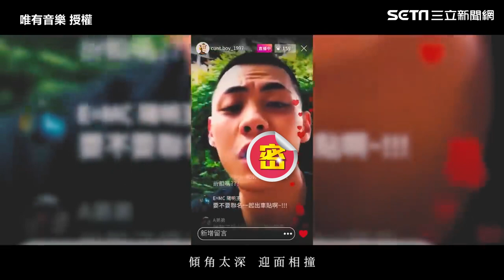《山道猴子》真人版MV出爐！女主角是她 網驚：還原度太猛｜三立娛樂星聞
唯有音樂 授權